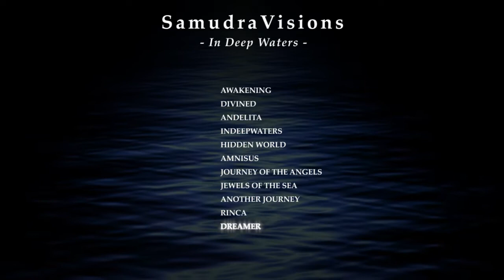SamudraVisions - In Deep Waters (Full Album + link)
Album: In Deep Waters
Artist: SamudraVisions
Release date: 01 sept, 2011

Tracklist:

01: Awakening 0:00
02: Divined 5:21
03: Andelita 10:34
04: In Deep Waters 18:53
05: Hidden World 26:19
06: Amnisus 31:53
07: Journey Of The Angels 36:45
08: Jewels of the Sea 42:12
09: Another Journey 46:08
10: Rinca 50:35
11: Dreamer 54:44

This album is free under the "Creative Commons Attribution-NoDerivs 3.0 Unported License": This means that you can copy, distribute, transmit, advertise and play a musical work as long as you give credit to the artist. You are free to make commercial use of the work.
This applies to all the (individual) songs in this album.